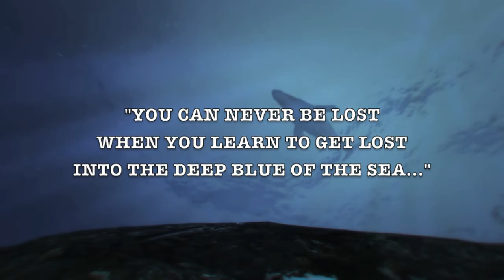Tangaroa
journey to the deep abyss